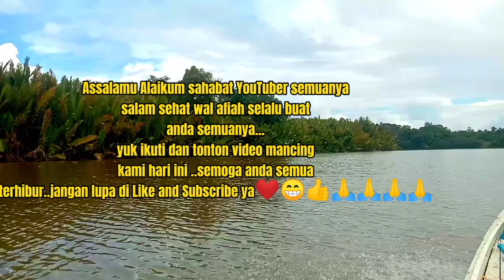Sensasi tarikan ikan ini luar biasa mantap